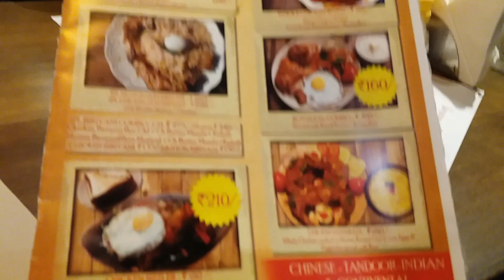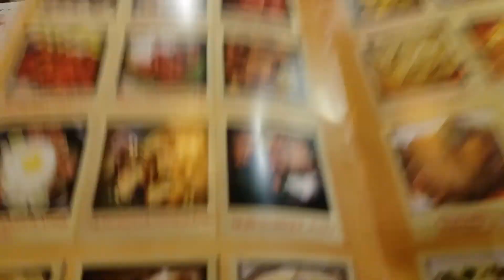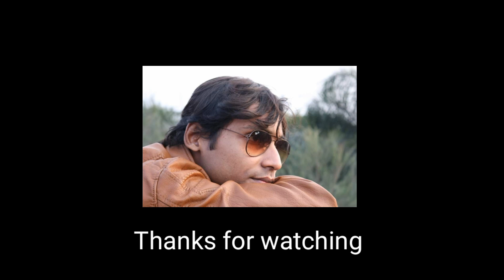Tandoor House Kolkata | Cheapest Combo of Kolkata | Lake Mall - Lake Market